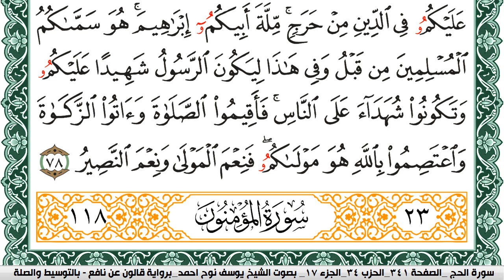سورة الحج مكتوبة يوسف نوح احمد Surah Al Haj برواية قالون عن نافع بالتوسيط والصلة